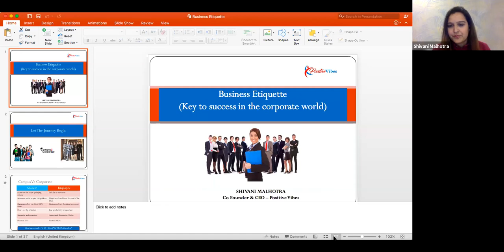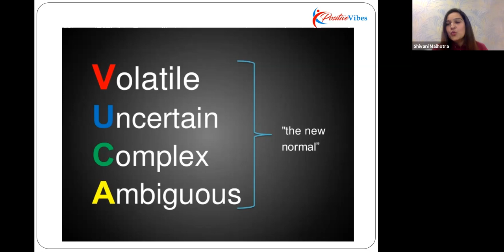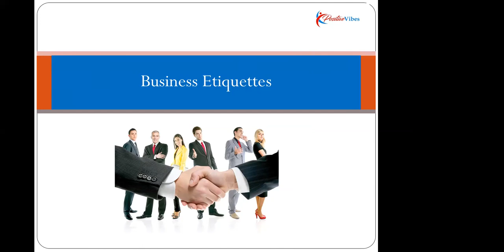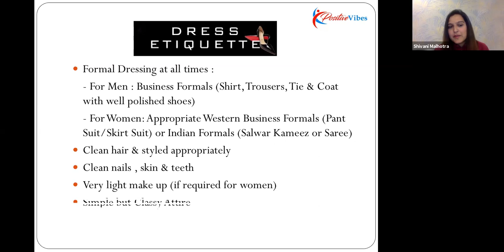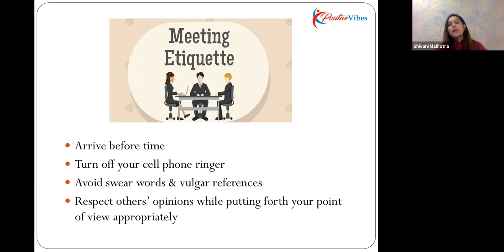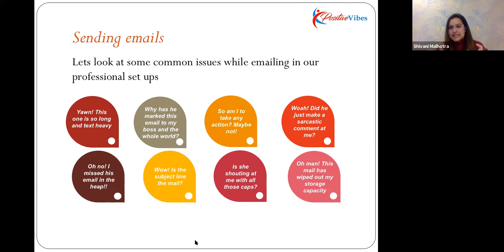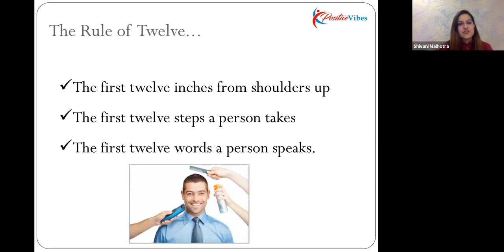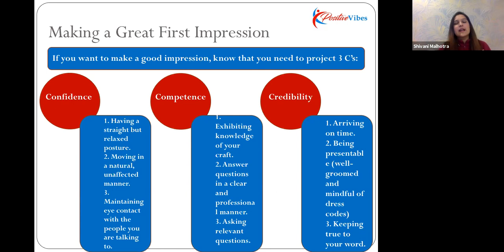Business Etiquette PPT, Business Etiquette Rules, Business Etiquette Examples, Shivani Malhotra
Business  👩🏻‍💻 Etiquette 👩‍🎓  👉 Shivani  Malhotra 🥇 🙋‍♀️

Dear Visitors,

Bell Icon  🛎️

business etiquette,

business etiquette ppt,

business etiquette in japan,

business etiquette in china,

business etiquette training,

business etiquette in india

business etiquette pdf,

business etiquette rules,

business etiquette examples,

business etiquette in canada,

japanese business etiquette,

chinese business etiquette,

importance of business etiquette,

french business etiquette,

types of business etiquette,

international business etiquette,

korean business etiquette,

german business etiquette,

email business etiquette,

telephone business etiquette,

business meeting etiquette,

business telephone etiquette,

business card etiquette,

business dinner etiquette,

business salutation etiquette

business with japanese etiquette

business with chinese etiquette,